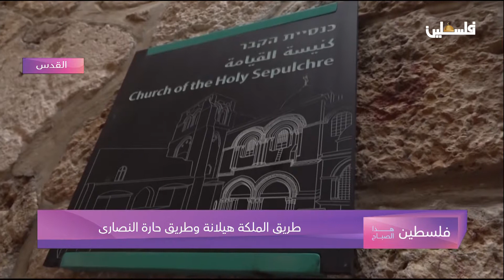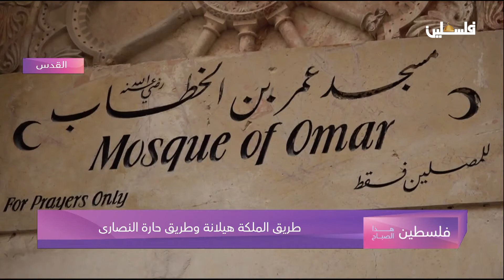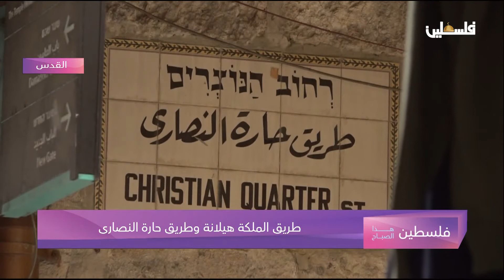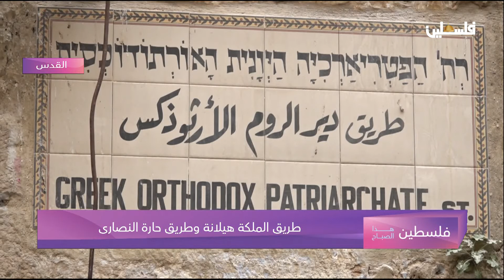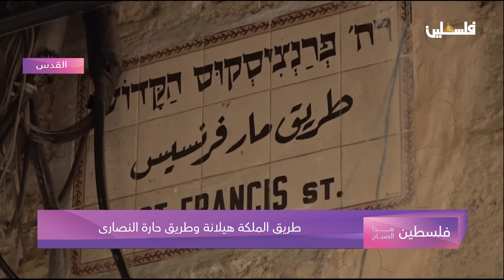طريق الملكة هيلانة وطريق حارة النصارى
لمتابعتنا على وسائل التواصل الاجتماعي